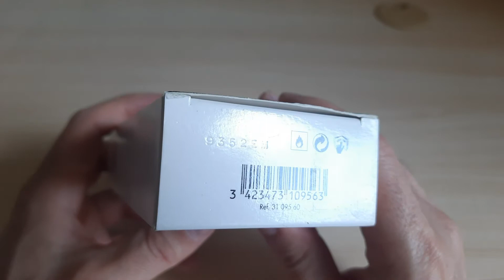Dolce&Gabbana Light Blue Love is Love Pour Femme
Распаковка парфюма тестера Dolce&Gabbana Light Blue Love is Love Pour Femme